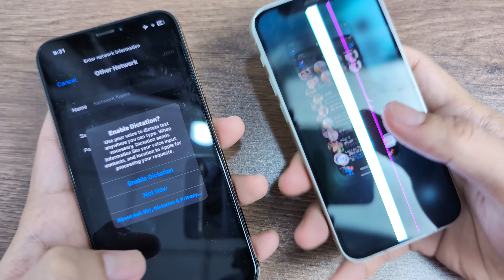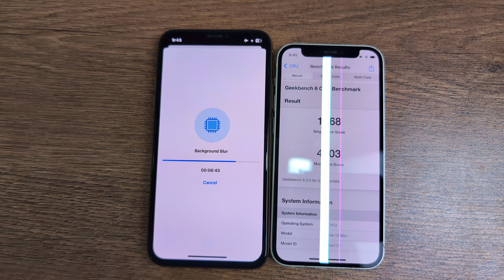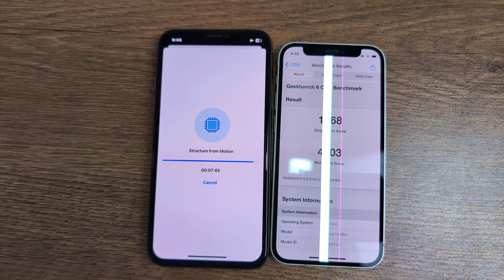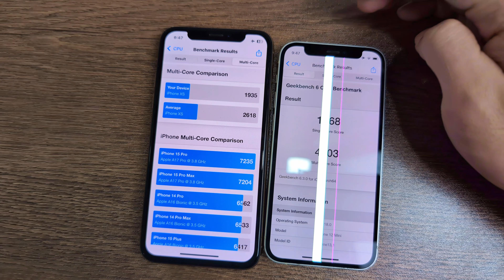iPhone XS vs iPhone 12 mini